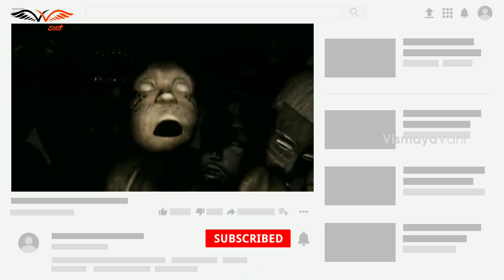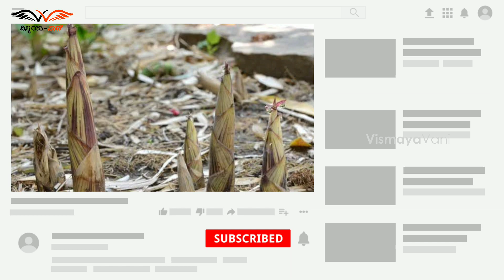Top 10 Worst Punishments | Ancient Punishments in the World | VismayaVani | Unknown Facts | Ep-1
Top 10 Worst Torture Methods In The World revealed by VismayaVani in Kannada. Watch Ancient Torture Methods in Kannada. Do share your views in the comments section below.